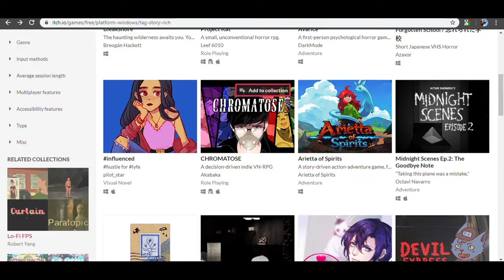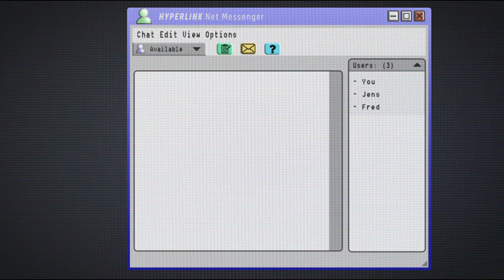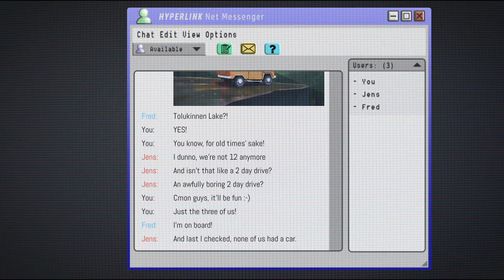Casual Saturday: Itch.io